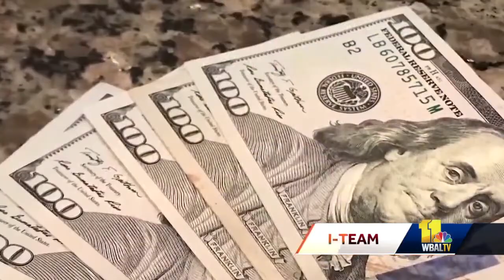Feds help combat COVID-19, unemployment fraud in Maryland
Maryland's COVID-19 Fraud Strike Task Force is charged with enhancing investigations into those who stole pandemic relief funds.